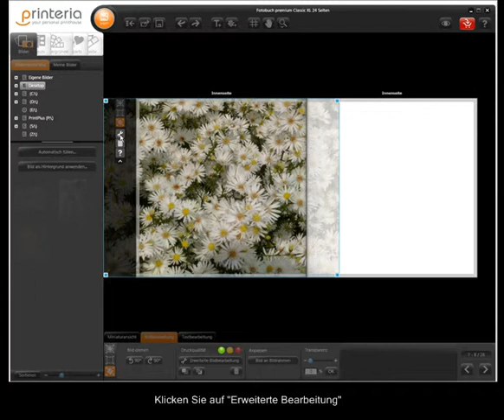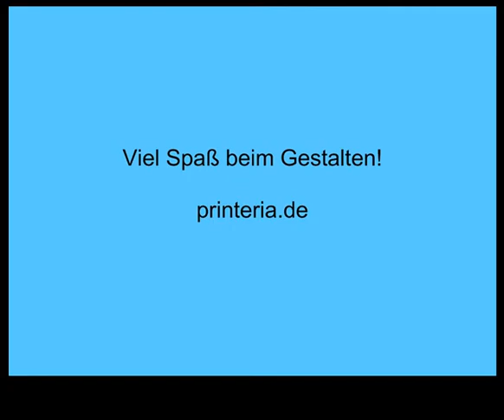printeria Videotutorial Bilder weichzeichnen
Erfahren Sie wie Sie mit der printeria Gestaltungssoftware ganz einfach Bilder weichzeichnen können. So können Sie Ihr Fotobuch ganz individuell gestalten.